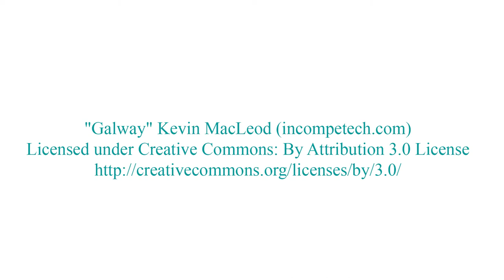Easy, Lucky, St. Patrick's Day Treat Bags Tutorial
These easy rainbow treat bags are perfect for favors for a St. Patrick's Day celebration, or a rainbow party.